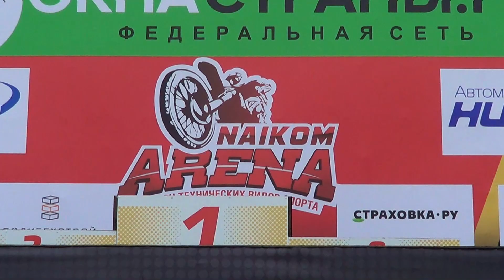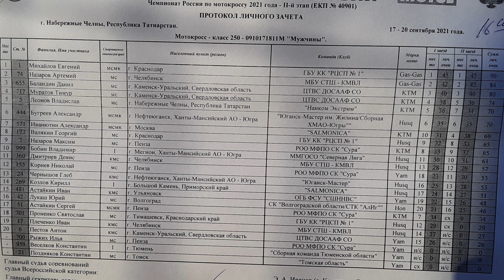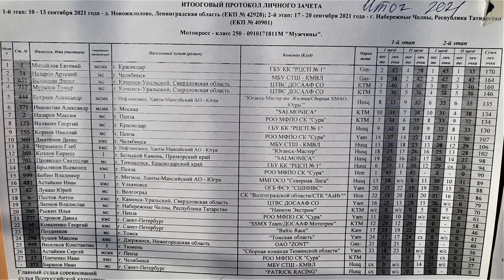Мотокросс Чемпионат России 2021 Финал Набережные Челны Класс 250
Финал Чемпионата России по мотокроссу 2021 года.Заезды 2-го финала в классе "250"